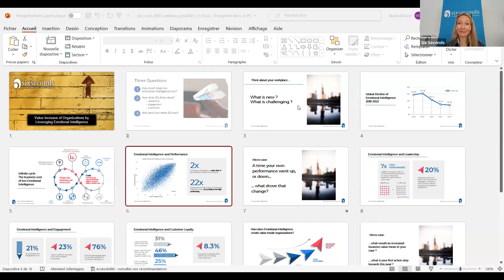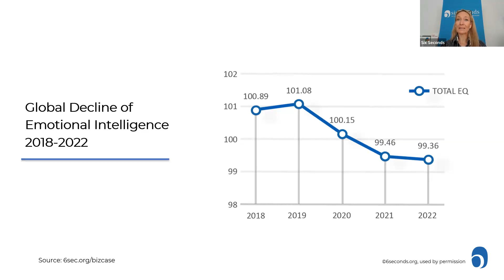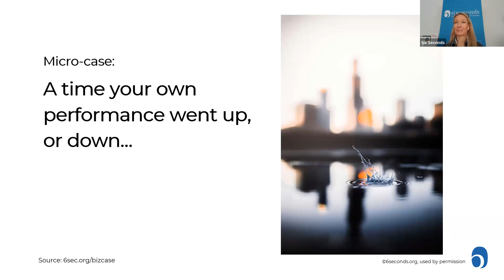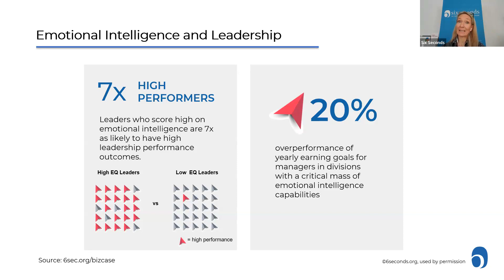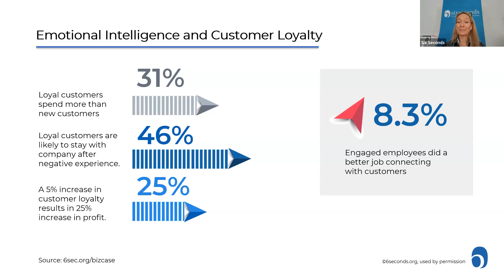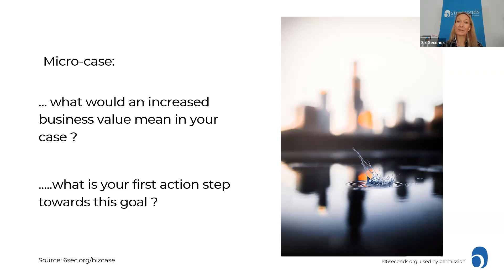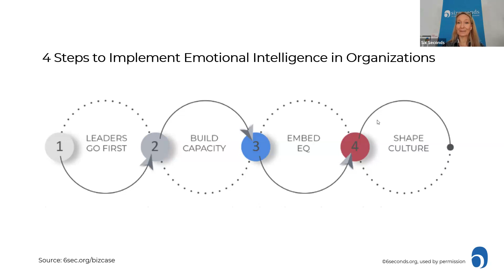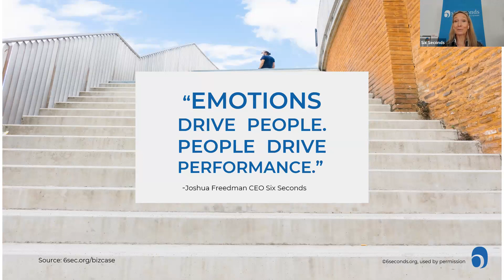Value Increase of Organizations by Leveraging Emotional Intelligence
Across industries and company sizes, research links Emotional Intelligence to better business outcomes, like higher employee engagement, lower turnover and absenteeism, and greater profitability. Contrary to the popular belief that cognitive intelligence and technical capability are the real drivers of professional success, research shows that compared with IQ, Emotional Intelligence is more than twice as predictive of performance.

On an organizational level, the correlation is even stronger: organizations that prioritize Emotional Intelligence are 22x as likely to be high performing.

What are the ways organizations are increasing value by leveraging Emotional Intelligence?

In this webinar you will:

- Explore the definition of EQ in the business context

- How much does low EQ cost you business

- How to implement Eq in 4 simple steps

with Maria Olsson, EQ Corporate Manager of Six Seconds Europe.